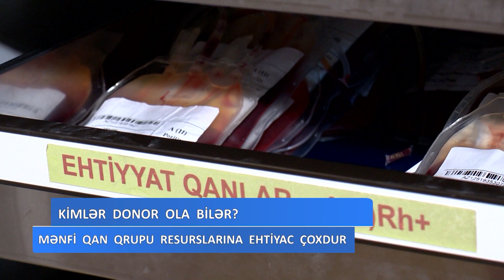Kimler qan vere bilmez?